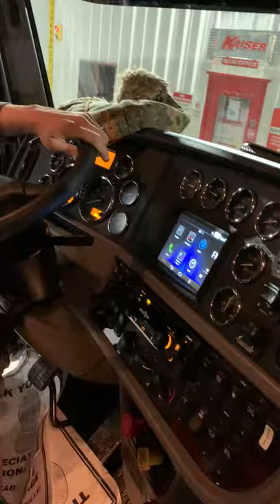Brandon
Brandon moves into a NEW 2022  PETERBILT TRUCK after driving for KAISER TRANSPORT for only 6 months! CoNgRaTs Brandon!